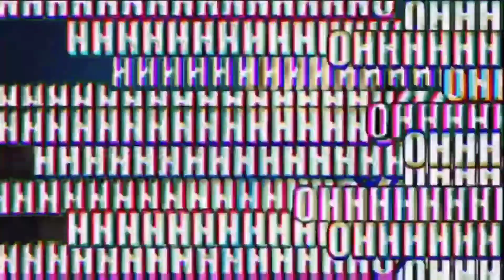Lip Tints Review +Swatches+ ShortVideo Pranks (Detail Makeover and Squad Cosmetics) | Reya Natividad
Hello Mamshies !

Detail Lip Ink - 119.00
Squad Liptint - 75.00